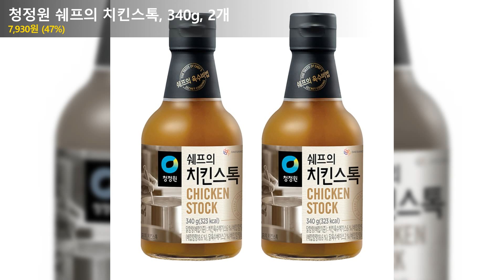청정원 쉐프의 치킨스톡, 340g, 2개